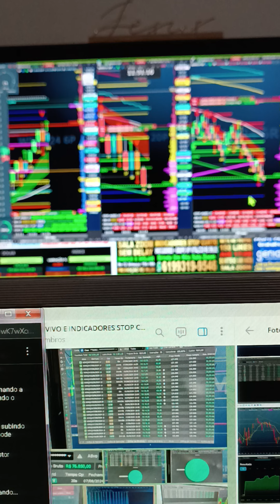DAY TRADE SALA AO VIVO ÍNDICE E DÓLAR INDICADORES STOP CURTO ALVO LONGO BOOKMAP PLANILHA QUANT GAIN